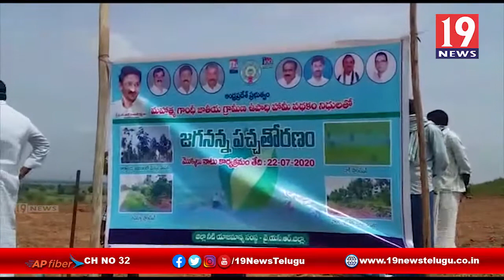జగనన్న వన మహోత్సవం కార్యక్రమంలో భాగంగా మొక్కలు నాటిన తాసిల్దార్ మధురవాణి -బి.కోడూరు,కడప జిల్లా